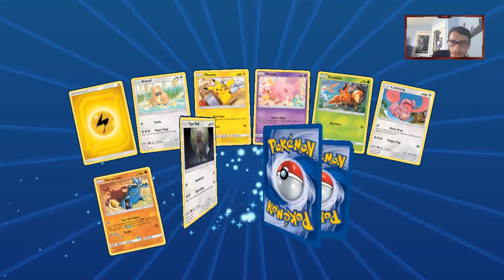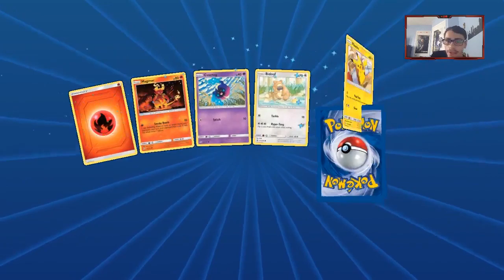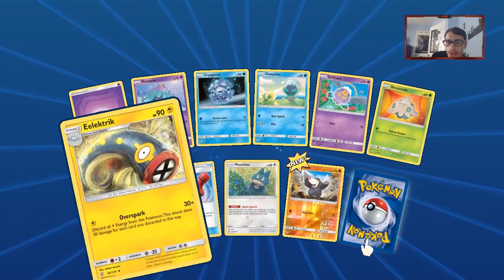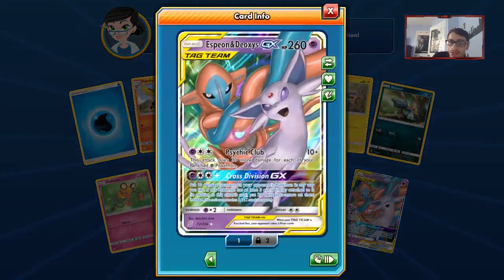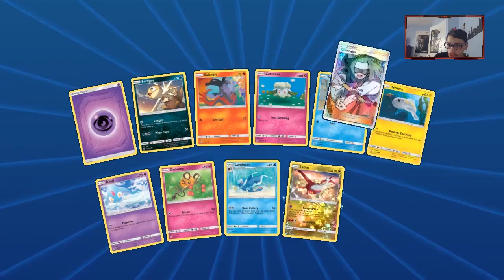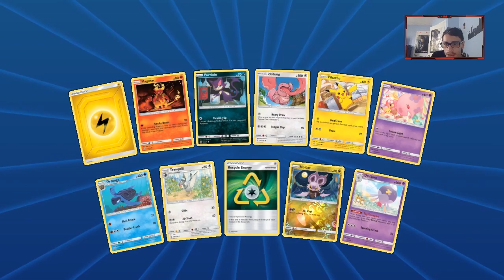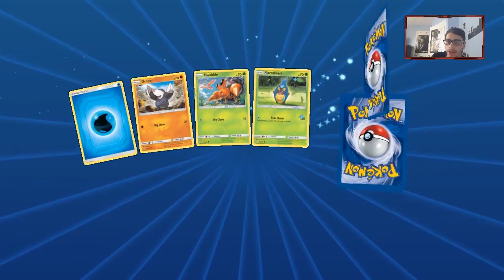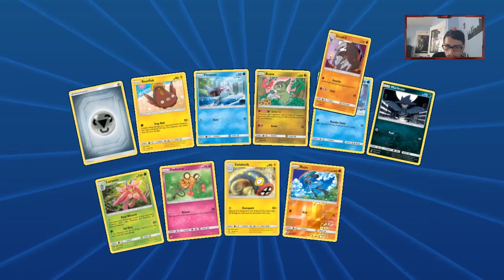OPENING 50+ UNIFIED MINDS PACKS ON PTCGO! GOOD PULLS!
In today’s ptcgo video we open up 50+ Unified minds packs on PTCGO, and get some pretty good pulls!